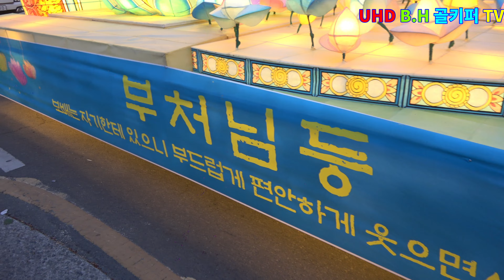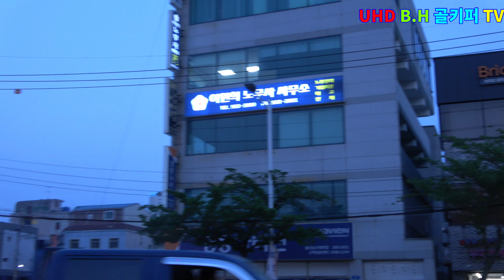2022 태화강 연등축제 연등행렬.촬영-꼬뿌니이,b.h 골키퍼 TV,Music,(Kpop&Trot),010-2628-7859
2022 태화강 연등축제 연등행렬.촬영-꼬뿌니이,b.h 골키퍼 TV,Music,(Kpop&Trot),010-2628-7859